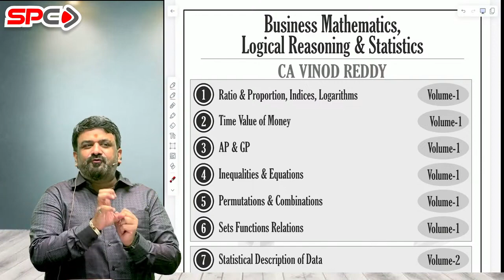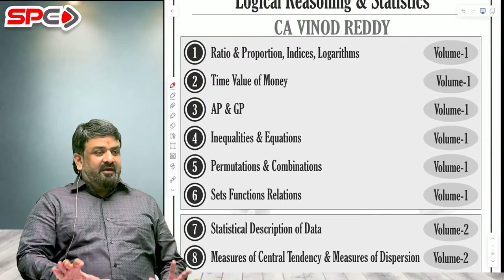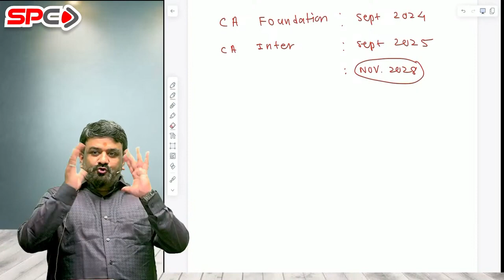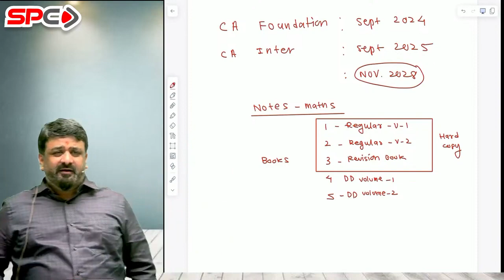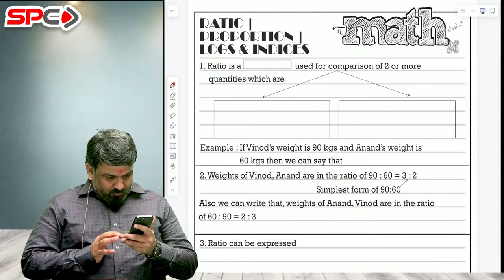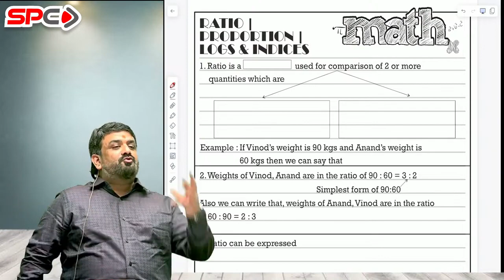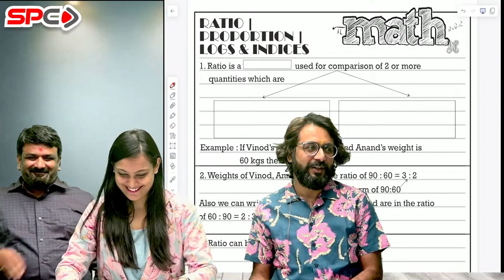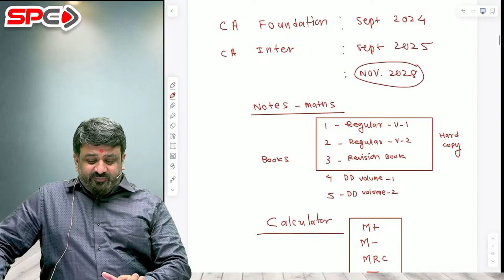01. CA FOUNDATION NEW SYLLABUS MATHS | SEP/DEC 24 | YODDHA BATCH BY CA VINOD REDDY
01. CA FOUNDATION NEW SYLLABUS MATHS | SEP/DEC 24 | YODDHA BATCH BY CA VINOD REDDY